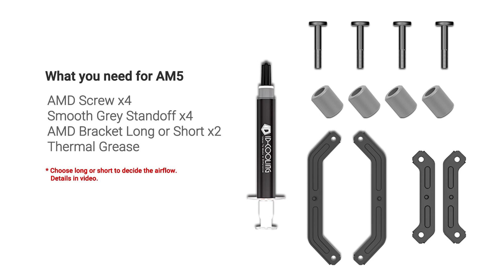[How to] Install IS-47-XT onto AM5 (Type B)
This short video shows how to install ID-COOLING IS-47-XT onto AM5 using the Type B brackets.